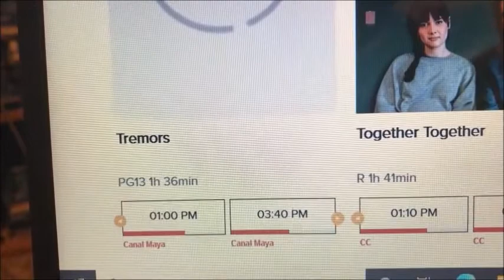An End To April 🎩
Filmed some random stuff for the end of April lol. Entering into the month of May now.